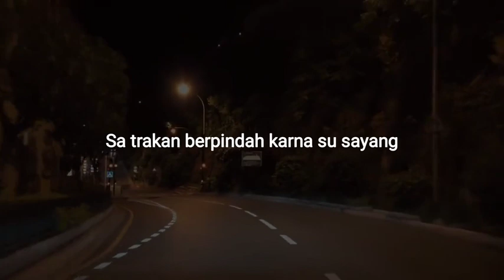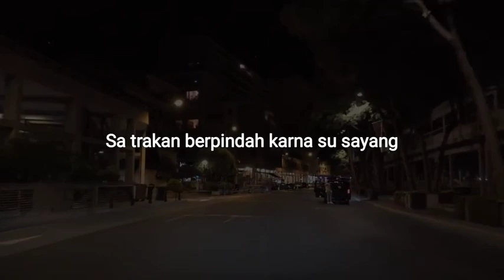karna su sayang full vidio